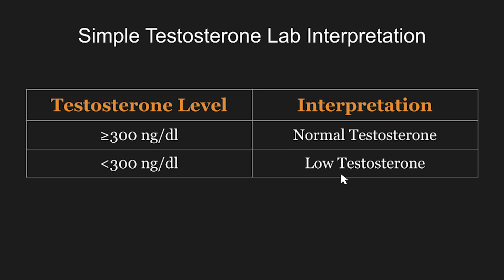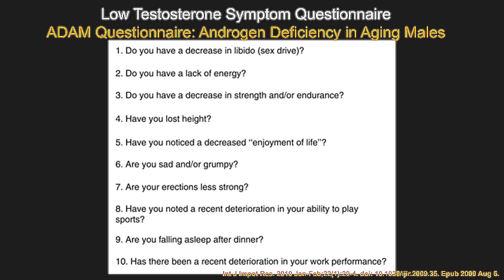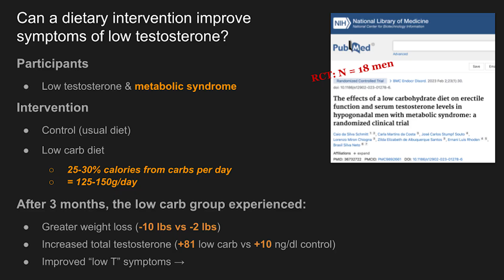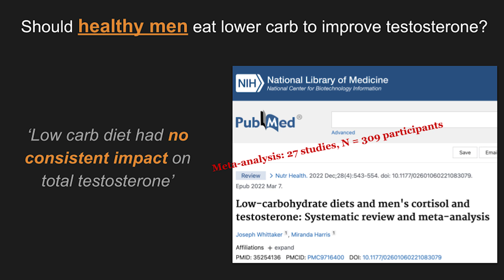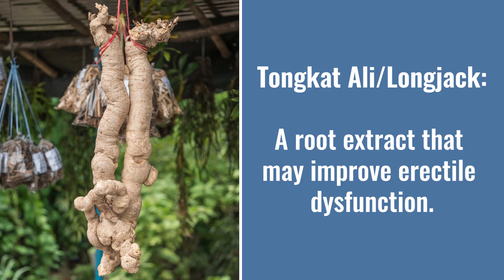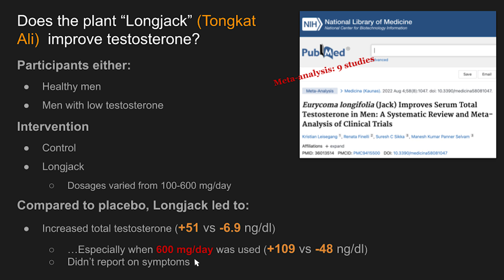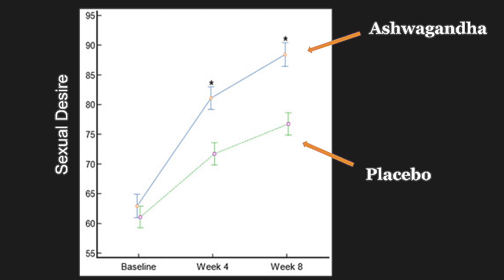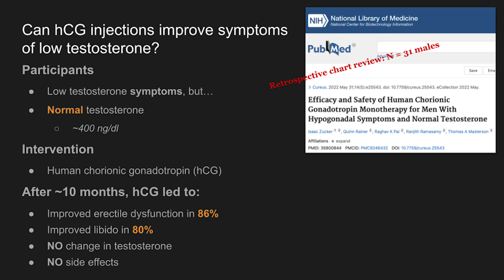Men’s Hormonal Health: The Science Behind Popular Low Testosterone Therapies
Today we'll look at a common issue for men's hormonal health: low testosterone. We'll review what the science shows for the efficacy of popular testosterone therapies like:

-Longjack
-HCG injections
-Diet
-And more

Join me to learn more about the science behind men's hormonal health.

Pinned Comment:
(Link to relevant resource, touch on video topic, & include links to guests)

If you’re looking for personalized help with your health, reach out to work with us at the Ruscio Institute